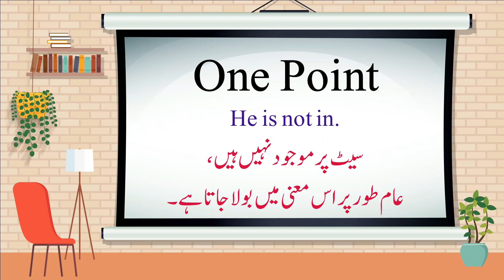p44|Advanced English to Urdu Vocabulary: Words You Need to Know | English Grammar in Urdu